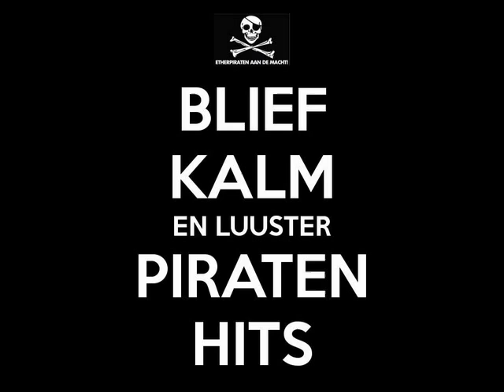Dia & de Troubadours Armada